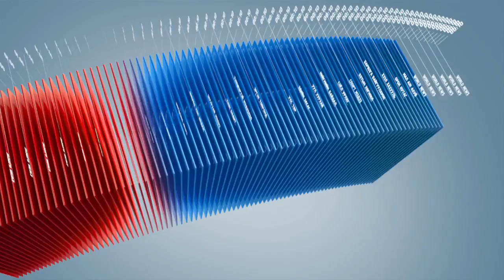C1 Newsroom - Усны талаарх сонирхолтой баримт